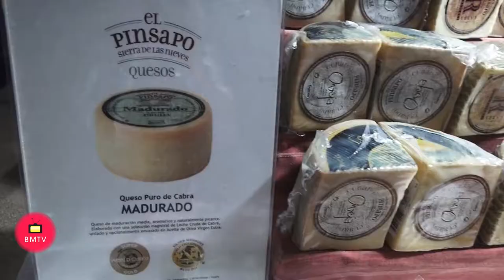Festival Sabores del mundo sobre ruedas San Pedro Alcántara